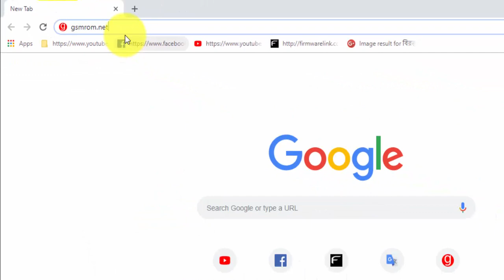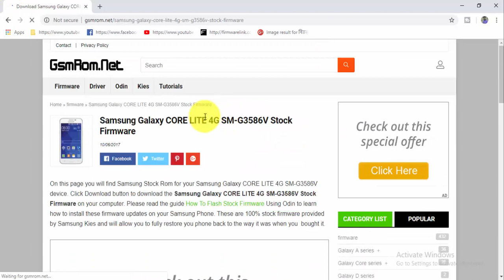Download Samsung Galaxy CORE LITE 4G SM G3586V Stock Firmware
Download Samsung Galaxy CORE LITE 4G SM G3586V Stock Free Firmware
Download Samsung Galaxy CORE LITE 4G SM G3586V Stock Update Firmware